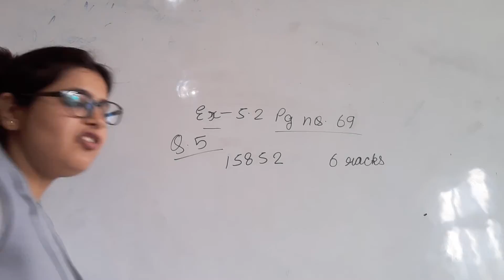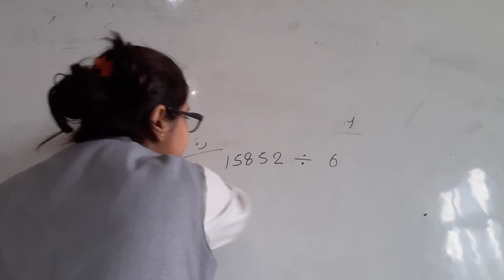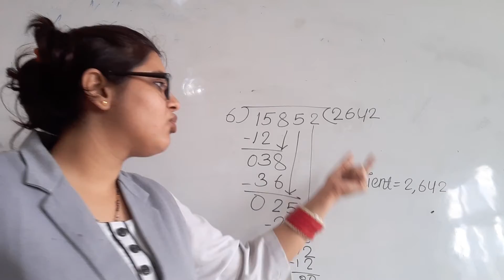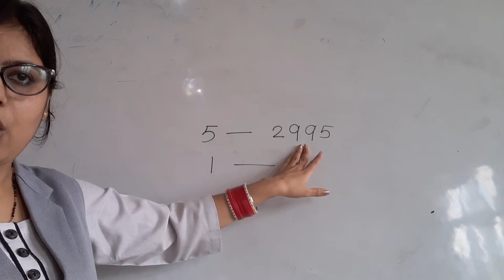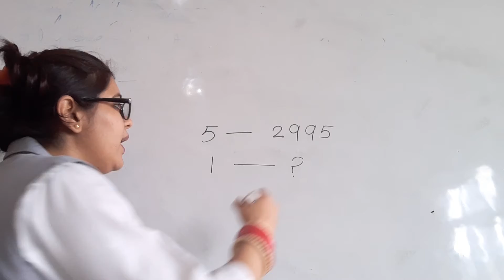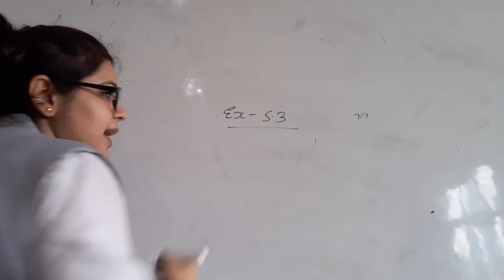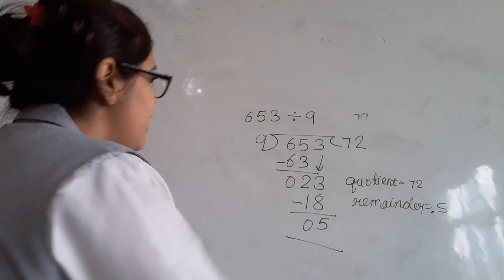class 4 ex 5.2 , 5.3 part 1